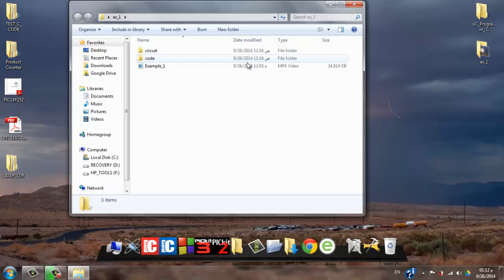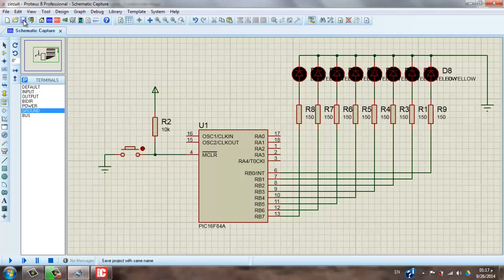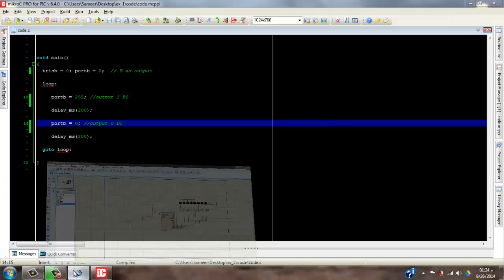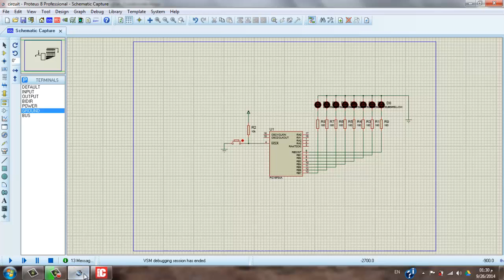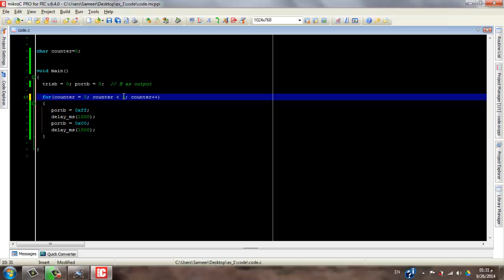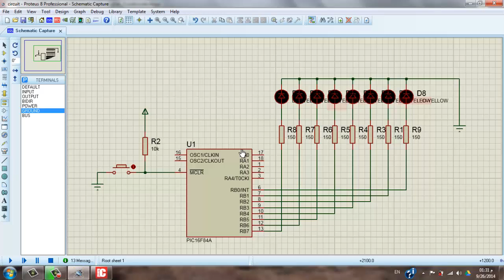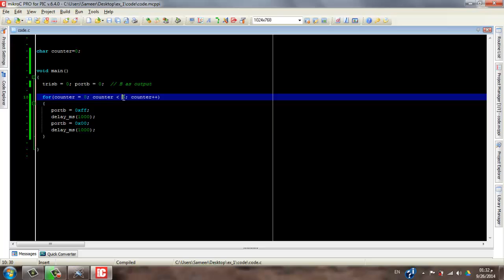Video 2 - for loop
في هذا المثال يتم تكملة شرح الخرج مع استخدام for loop لتكرار الأمر